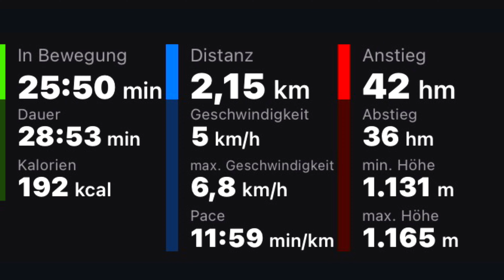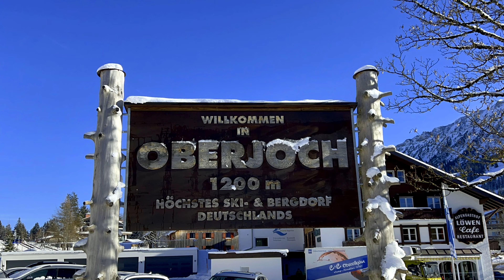Oberjoch am Mittag (12. Januar 2022)